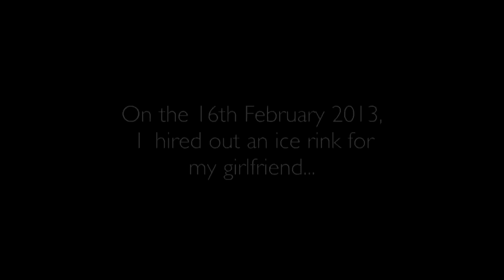Ice Skating Flashmob - Alexandra Palace Ice-Rink Proposal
If you can't ice-skate, would you propose on the ice? Some would say no, but Haydar got it so right. Take a look at what happened in this cute proposal video.

Been inspired and would like our help to plan your very own proposal?